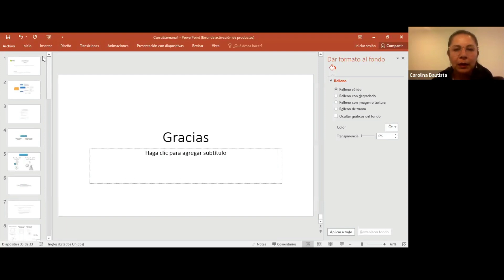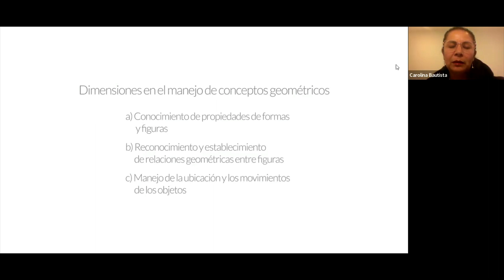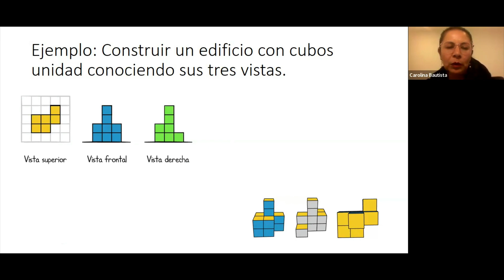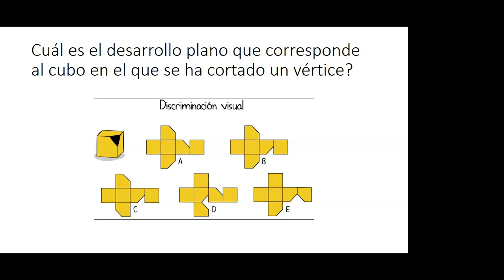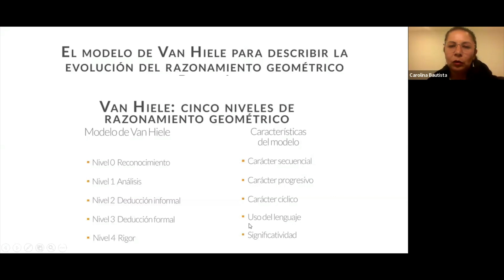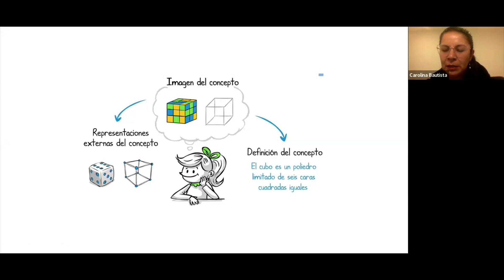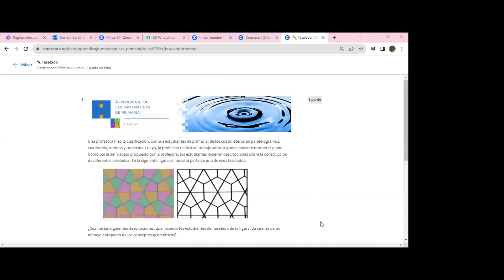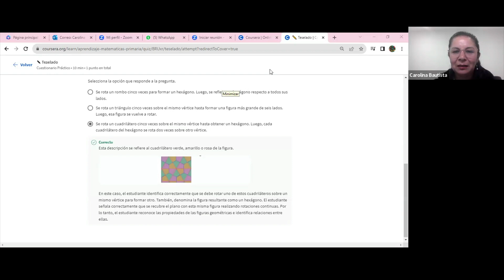UED Reunión tutor PRIMAT S10 C10